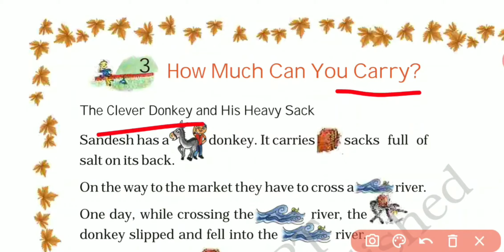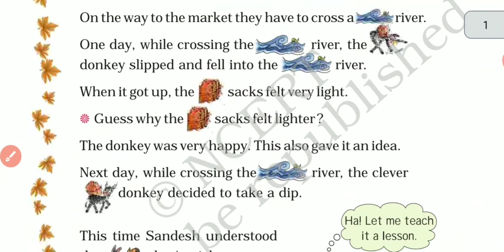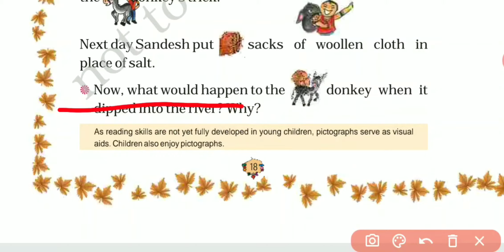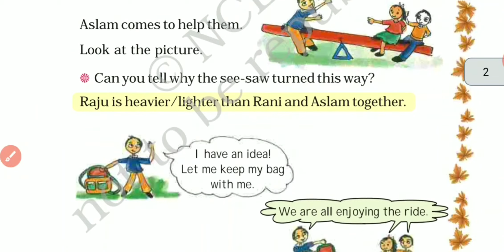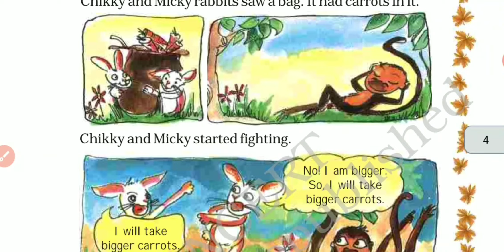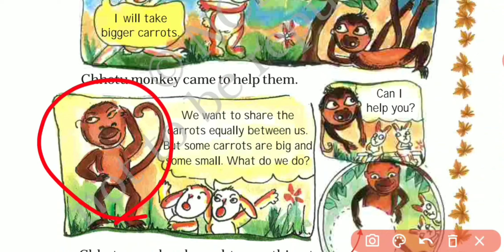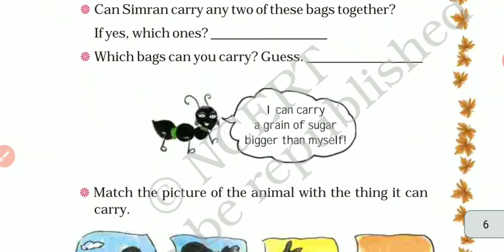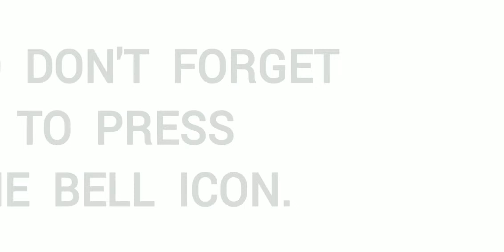HOW MUCH CAN YOU CARRY | CLASS - 2 | CHAPTER - 3 | MATHS | How_Much_Can_You_Carry PURENCERT 🔥🔥🔥🔥🔥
Don't forget to Drop your valuable comment and suggestions.